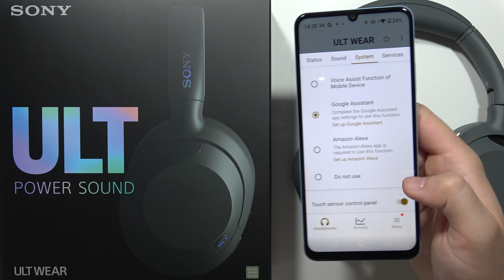Does Sony ULT Wear support Amazon Alexa?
Explore whether the Sony ULT Wear headphones support Amazon Alexa integration in this informative tutorial. Learn about the compatibility and setup process to enable seamless interaction with Amazon Alexa services, enhancing your headphone experience with voice commands and smart features.

Sony ULT Wear Amazon Alexa compatibility
Using Amazon Alexa with Sony ULT Wear headphones
Sony ULT Wear headphones Alexa integration

If you are still looking for help then I encourage you to ask a question in the comments, you can also use other channels, which I highly recommend to you, you will find tutorials for games, applications, programs, various devices such as phones and operating systems.